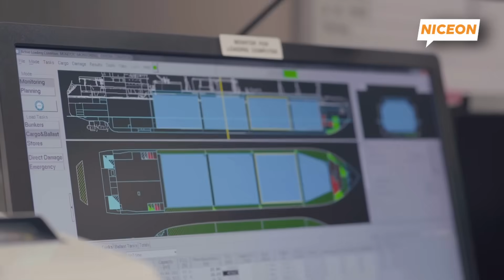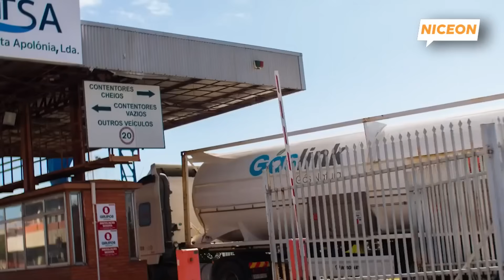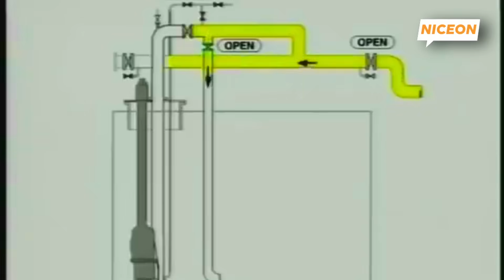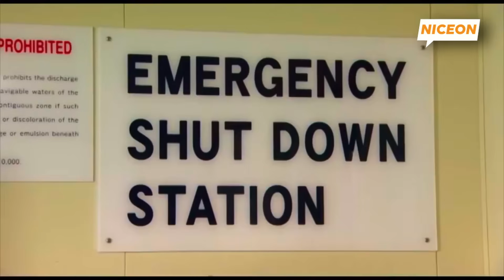Sehari di Kapal Tanker LNG Terbesar yang Mengangkut Gas Alam Cair ke Seluruh Dunia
Bagaimana rasanya berada di kapal tanker LNG (Liquefied Natural Gas) terbesar di dunia yang mengangkut gas alam cair ke berbagai penjuru dunia? Dalam video ini, kami akan membawa kamu menyaksikan kehidupan di atas kapal raksasa ini, mulai dari operasi harian hingga teknologi canggih yang digunakan untuk memastikan muatan bernilai miliaran dolar ini tetap aman selama perjalanan.

Kapal tanker LNG dirancang khusus untuk mengangkut gas alam cair pada suhu ekstrem hingga -162°C, menjadikannya salah satu jenis kapal paling canggih di dunia maritim. Dengan tangki penyimpanan berbentuk bola atau membran yang mampu menahan tekanan tinggi, kapal ini dapat membawa ratusan ribu meter kubik gas alam cair dalam satu perjalanan. Video ini akan mengungkap bagaimana kapal ini menjaga muatannya tetap dingin, aman, dan stabil di tengah lautan.

Kamu juga akan melihat bagaimana kru bekerja keras menjaga efisiensi kapal, dari ruang kendali yang penuh dengan peralatan modern hingga operasi bongkar muat di pelabuhan LNG terbesar di dunia. Selain itu, kami akan membahas bagaimana kapal LNG mendukung transisi energi global menuju bahan bakar yang lebih bersih dan ramah lingkungan.

Apa saja tantangan terbesar yang dihadapi kapal ini selama perjalanan lintas samudra? Bagaimana teknologi canggih membantu menjaga keamanan kapal di tengah cuaca ekstrem? Dan bagaimana kapal ini berkontribusi pada perdagangan global? Semua jawabannya akan kamu temukan dalam video penuh aksi dan wawasan ini.

Klik sekarang untuk menyaksikan perjalanan mendalam di atas kapal tanker LNG terbesar di dunia dan temukan bagaimana teknologi maritim membantu menggerakkan dunia menuju masa depan yang lebih hijau!